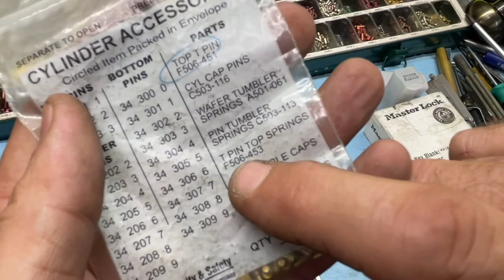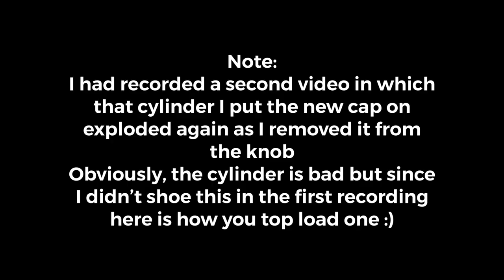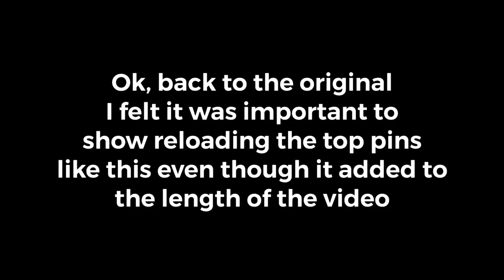RLS 15 - Schlage Compressible Cylinder F Series Knobs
In this video we will revisit the Schlage F series Knobs but this time take a look at the version with the compressible cylinder that were introduced around 2005 ish I believe.
We will examine the differences in the designs between original F and show how to rekey these and how to rebuild the cylinder with a new cap/springs in case it comes apart on you.
Hint, once they “fail” you should be highly suspect of the integrity of the cylinder even after installing a new cap. The top of the bible of the cylinder where the “teeth” of the cap slide stops can be worn enough for even a new cap to not work. As we will see in a roundabout way in this video!

Complete Residential Locksmith Starter Series